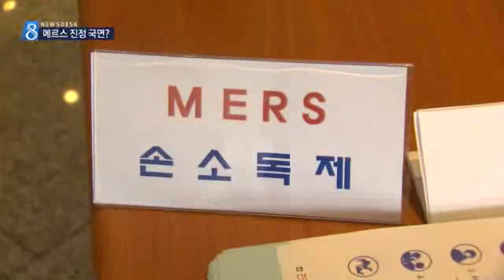[대구MBC뉴스] 확진자 다음주 퇴원도 고려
내용: 확진자 다음주 퇴원도 고려 - 윤영균 기자